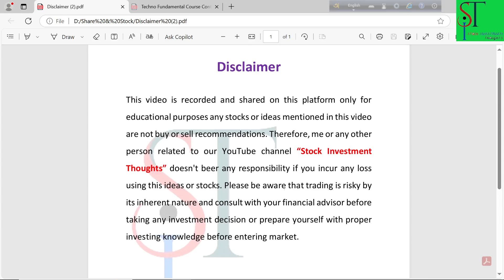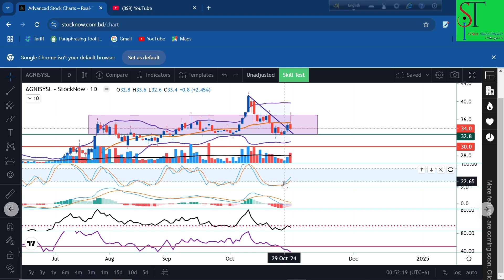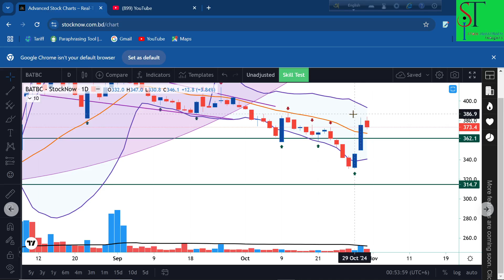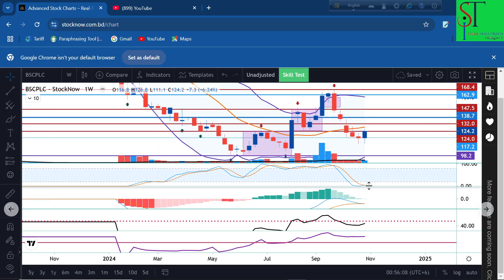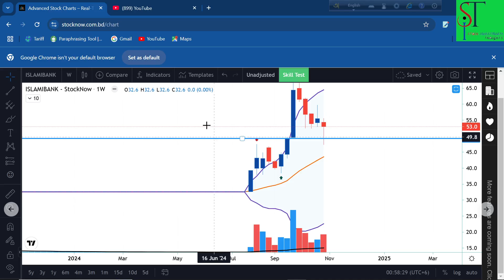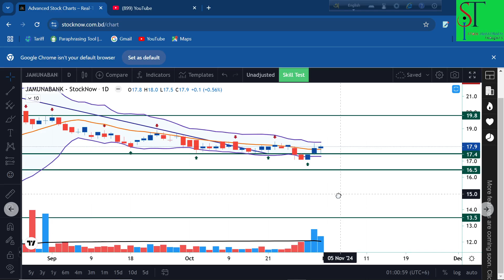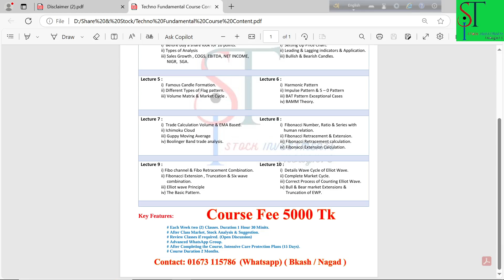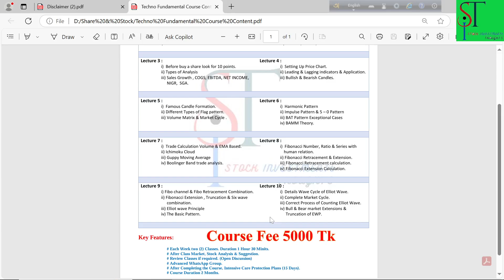Agni, BATBC, BSCPLC, Islami Bank & Jamuna Bank Invest & Target Update 01 11 24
শেয়ার বাজার বেশ ঝুকিপূর্ন কিন্তু বুঝে শুনে বিনিয়োগ করলে লাভ হবার সম্ভাবনা অনেক বেড়ে যায়। আমার শেয়ার বাজার নিয়ে ভাবনা গুলো আপনাদের সাথে শেয়ার করা ই এই  চ্যানেলের মূল লক্ষ্য।
Techno – Fundamental & Behavioral Course
Class Contents

Lecture 1 :
i)  Stock Market & Relation of Traders & Investors.
ii)  Types of Investors.
                 iii) Money & Portfolio Management.
                 iv)  Various Platforms.

Lecture 2 :
i)   Support , Resistance & Trend line.
ii)   Trade Entry , Exit & Stand Alone .
iii)  Trade result mind set up.
iv)  Candle , Heikin , Area & Base line.

Lecture 3 :
i)  Before buy a share look for 10 points.
ii) Types of Analysis
iii) Sales Growth , COGS, EBITDA, NET INCOME,
NIGR,  SGA.

Lecture 4 :
i)  Setting Up Price Chart.
ii) Leading & Lagging indicators & Application.
iii) Bullish & Bearish Candles.

Lecture 5 :
i)  Famous Candle Formation.
ii) Different Types of Flag pattern.
iii) Volume Matrix & Market Cycle .

Lecture 6 :
i)  Harmonic Pattern
ii) Impulse Pattern & 5 – 0 Pattern
iii) BAT Pattern Exceptional Cases
iv) BAMM Theory.

Lecture 7 :
i)  Trade Calculation Volume & EMA Based.
ii) Ichimoku Cloud
iii) Guppy Moving Average
iv) Boolinger Band trade analysis.

Lecture 8 :
i)  Fibonacci Number, Ratio & Series with
human relation.
ii) Fibonacci Retracement & Extension.
iii) Fibonacci Retracement calculation.
iv) Fibonacci Extension Calculation.

Lecture 9 :
i) Fibo channel & Fibo Retracement Combination.
ii) Fibonacci Extension , Truncation & Six wave
combination.
iii) Elliot wave Principle
iv) The Basic Pattern.
Lecture 10 :
i)  Details Wave Cycle of Elliot Wave.
ii) Complete Market Cycle.
iii) Correct Process of Counting Elliot Wave.
iv) Bull & Bear market Extensions &
Truncation of EWP.

Key Features:

   # Each Week two (2) Classes. Duration 1 Hour 30 Minits.
 # After Class Market, Stock Analysis & Suggestion.
 # Review Classes if required. (Open Discussion)
 # Advanced WhatsApp Group.
 # After Completing the Course, Intensive Care Protection Plans (15 Days).